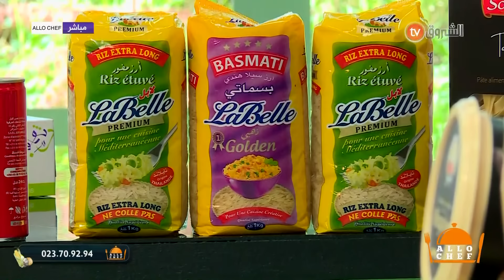ألو شاف | طريقة تحضير " غراتان البسباس" مع الشاف نادية في عدد يوم 14 نوفمبر 2024